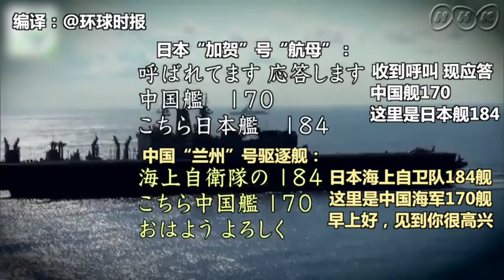中国海军南海喊话日本“加贺”号准航母：早上好，见到你很高兴！